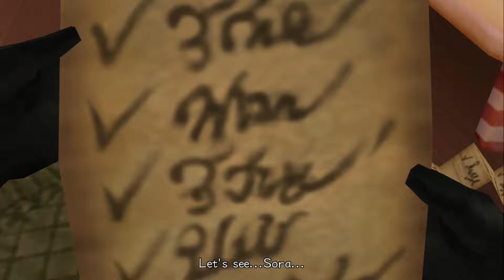Kingdom Hearts 2.5 HD Remix - Sandy Claws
Part 9 of my Kingdom Hearts 2.5 playthrough on Proud mode! The Hinterlands are so pretty this time of year.